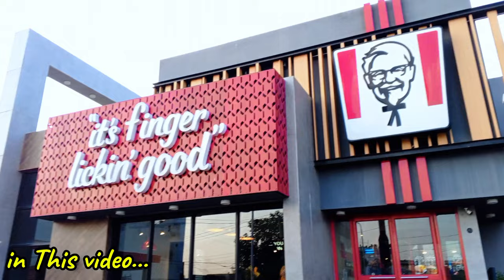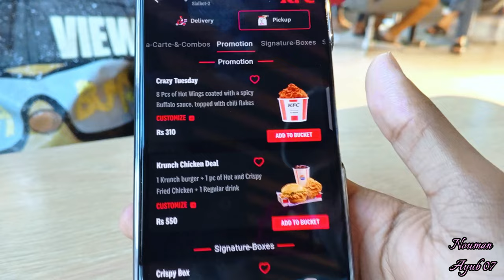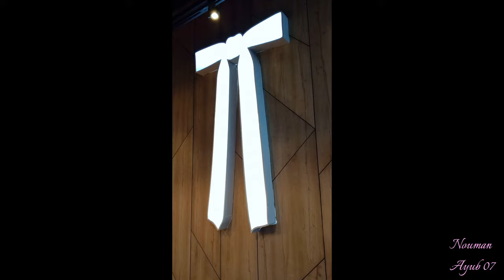|Imtiaz sey Zakai ne Lia cup🍵_K.F.C ki New deal order ke😊|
Nouman Ayub social media accounts ⬇️⬇️⬇️⬇️

       Instagram 🆔 Nouman Ayub 07 follow 🔥

      TikTok 🆔 Nouman Ayub 07 follow 🫶